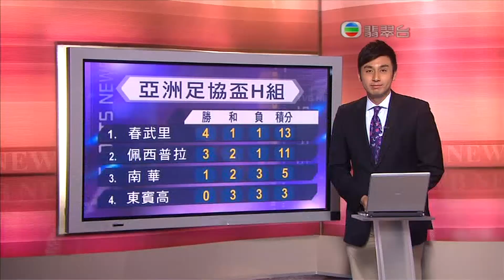News:2011年亞洲足協盃H組分組賽香港南華體育會對泰國春武里(11/05/2011)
精選反南卧底 Facebook  Account

1號:Charles Wong

2號:Melchilot Yuen

(5月10日)在香港大球場舉行的2011亞洲足協盃H組分組賽事，主場的南華以0:3不敵來自泰國的春武里。今天的入場人數為3,629，購票人數為2,263，門券收入港幣$159,082元正。

上半場開賽僅3分鐘，春武里首先發動攻勢，查曼後場引球交右路位的蘇柏錫推落底線斬中，櫛田一斗禁區頂起腳抽射省中南華後衛彈出底線。7分鐘，郭建邦左路得球推順起離門20多碼右腳試射，可惜角度太正被夏泰沒收。11分鐘，陳肇麒接應徐德帥右路一記傳中半車身起右腳施射斜出。12分鐘，郭建邦禁區頂起腳射門省中密廸安彈向龍門口，夏泰反應快接牢。26分鐘，南華中路逼得一個罰球，歐陽耀冲直射僅越楣。27分鐘，陳肇麒得機於禁區頂起右腳抽射告斜出。28分鐘，辛阿迪後場將球大腳斬向左路，蘇柏錫接應帶入禁區邊起腳射向近柱，葉鴻輝劫收。42分鐘，陳肇麒於禁區邊在兩名敵衞力纏下用左腳施倒掛射門，夏泰於楣底接去來球。半場雙方未有記錄。

下半場甫一分鐘，陳肇麒於左路禁區起右腳一記笠射被夏泰躍高單手托出底線。4分鐘，歐陽耀冲左路引球快放單騎切入禁區於窄角位起腳射近柱中網側。16分鐘，後備入替的尼爾楔入左路遠柱位接應隊友右路一記傳送力壓敵衞起腳射門省中出迎的葉鴻輝再度截得來球轉身起右腳射地波入網替春武里打開1:0的記錄。19分鐘，春武里中路獲得一個罰球，韋達高撥交櫛田一斗抽射高出。22分鐘，後備入替的伊素接應拿素一記妙傳突破南華防線快速推入禁區在回防的祖爾力壓下起腳，葉鴻輝出迎未能及時擋出被伊素再奪回皮球用右腳快射入網替春武里增添記錄至2:0。28分鐘，尼爾中路得球快傳走入左路位的伊素單刀在李志豪力壓下起左腳抽射遠柱得手，梅開二度替春武里將記錄拉開至3:0。32分鐘，尼爾交左路位的傑邦斯利切入禁區射近柱中網側。35分鐘，李志豪左路助攻斬中，袂敵衞閂出，梁振邦衝前抽射斜出。43分鐘，後備入替的基士文於禁區在混戰中近射被敵衞門前解圍。補時階段，伊素再次突破南華防線單刀射門被葉鴻輝擋出，皮球直竄向龍門，陳偉豪及時回防救出空門。最後春武里以3:0擊敗南華，全取三分。